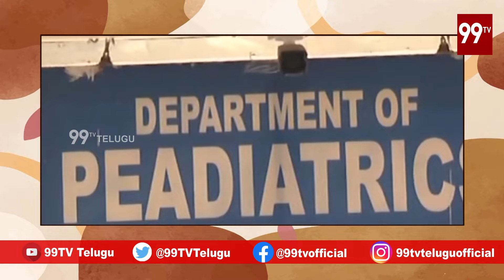రికార్డ్ సృష్టించిన సర్కారు డాక్టర్లు..వారెవ్వా అంటున్న జనాలు | Jabardasth Muchatlu | 99TV Telangana